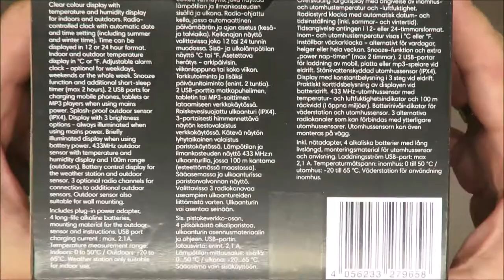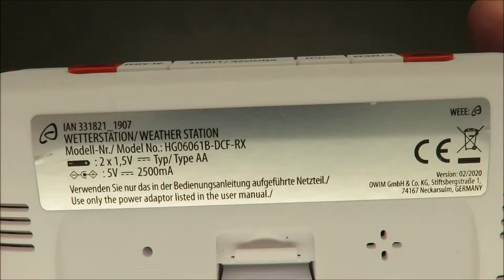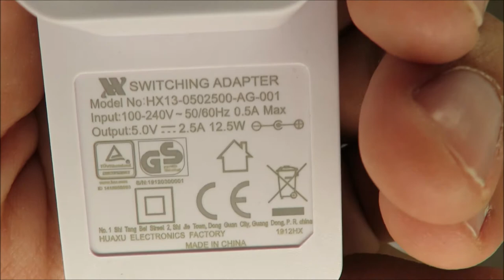Auriol Radio-Controlled Weather Station / Weather Station HG06061A-DCF /HG06061B-DCF UNBOXING Lidl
IAN: 331821

Features
Radio-Controlled Weather Station / Weather Station

Outdoor sensor:
Temperature measurement range: -20°C to +65°C
(-4.0°F to +149°F)
Humidity measurement range: 20% to 95%
Wireless range: max. 100m (open area)
Batteries: 2 x LR03 (UM-4), 1.5V
(size AAA)
Protection class: IPX4
Frequency band: 433.050MHz to 434.790MHz
Transmitted maximum
radio-frequency power: 433.92MHz, -10.77dBm
 Scope of delivery
1 Main station
1 Outdoor sensor
2 Batteries, type LR03, 1.5V
2 Batteries, type LR6, 1.5V
1 Mains adapter
1 Screw
1 Dowel
1 Set of operating instructions
1 Quick start guide